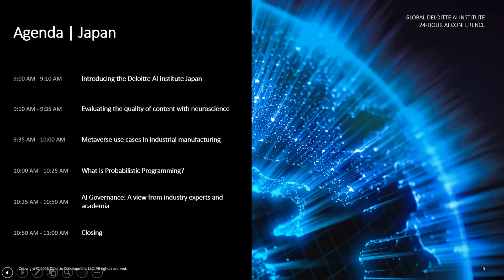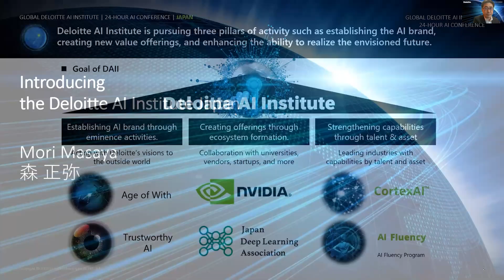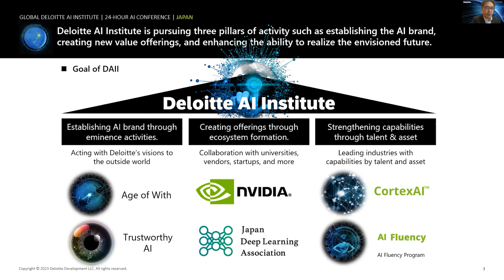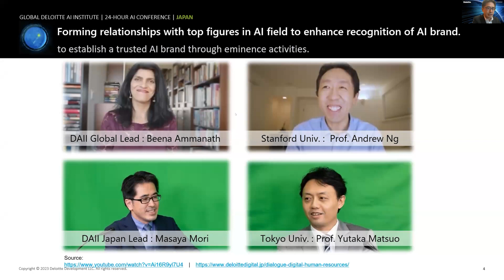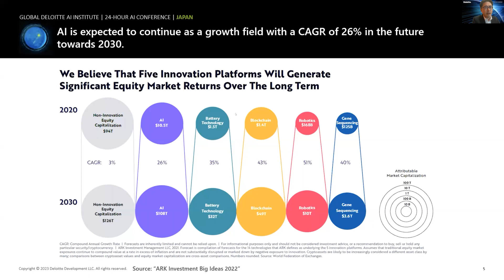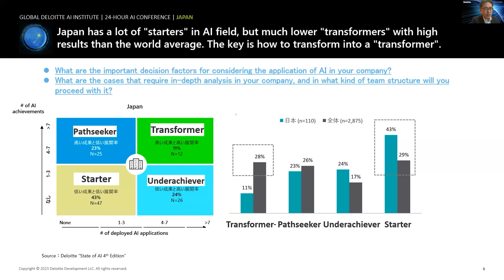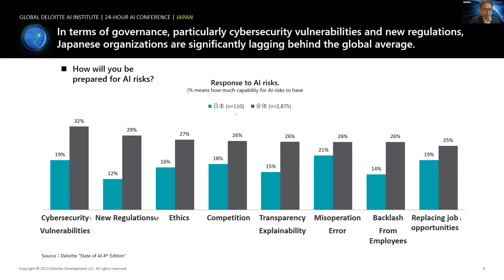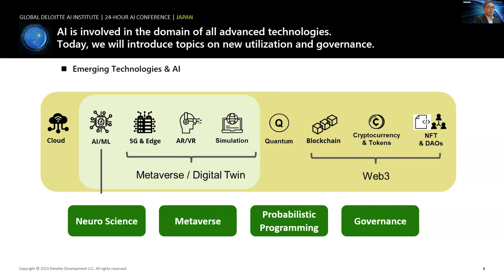24 hr AI conference: Introducing the Deloitte AI Institute Japan (Japan)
The leader of Deloitte AI Institute Masaya Morri introduces the institute in Japan.